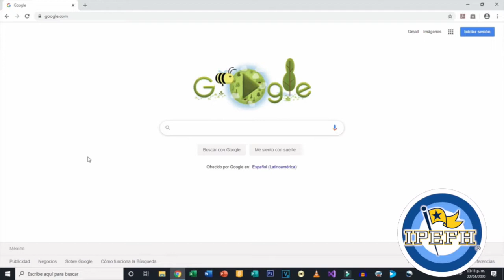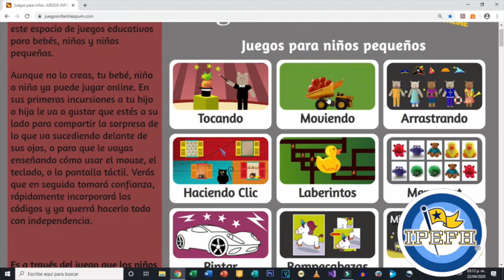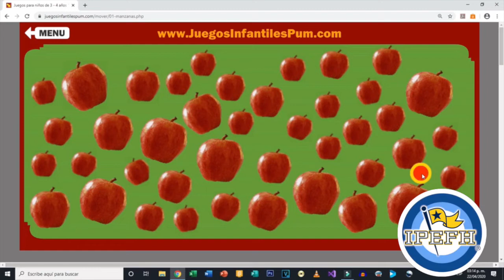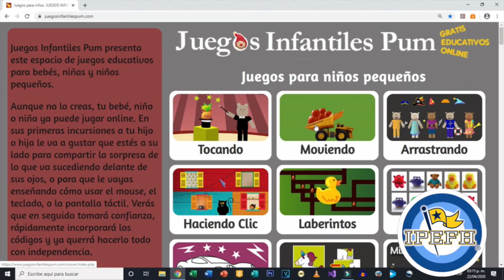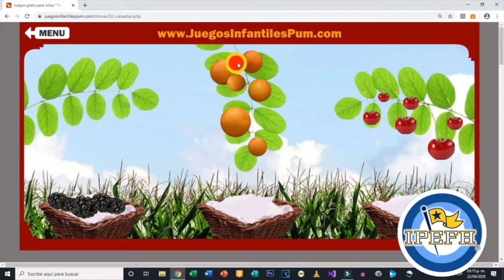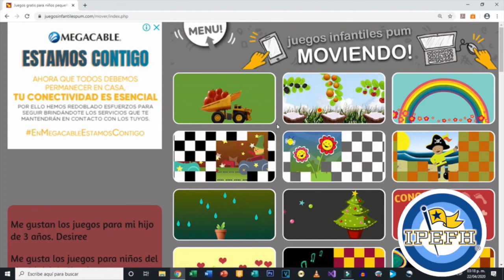KIN 1°, 4 al 8 de mayo, Innovacion Tecnologica, Movimiento del mouse